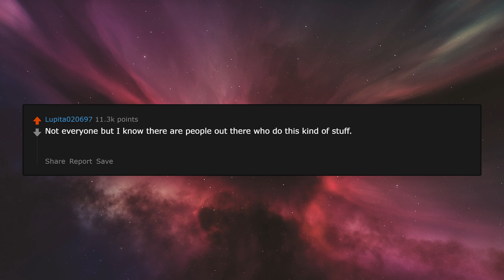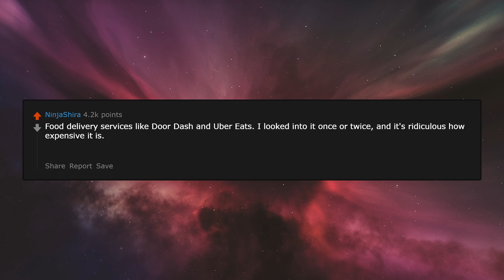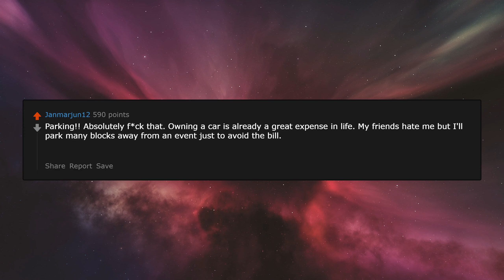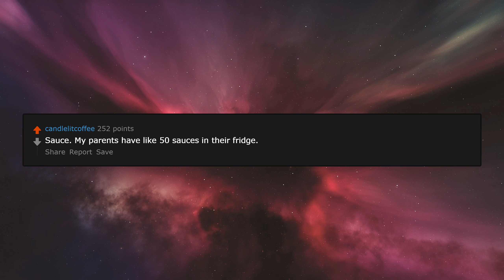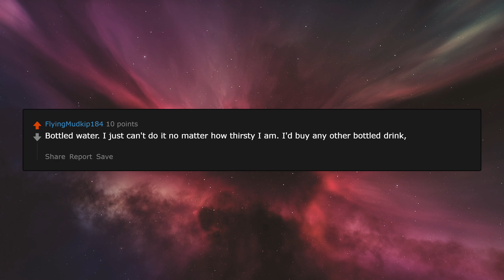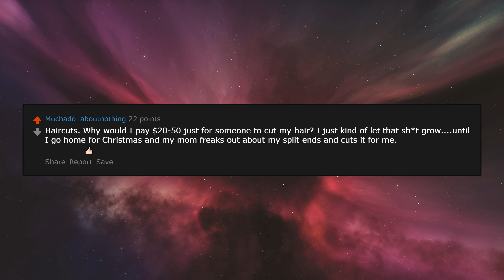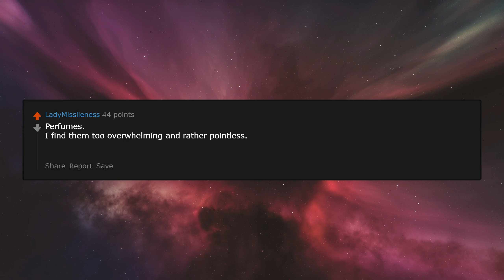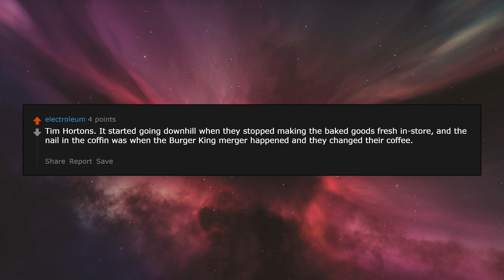What's The Biggest Waste Of Money? r/AskReddit | A Mister Reddit Story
What does everyone spend money on that you refuse to spend money on?